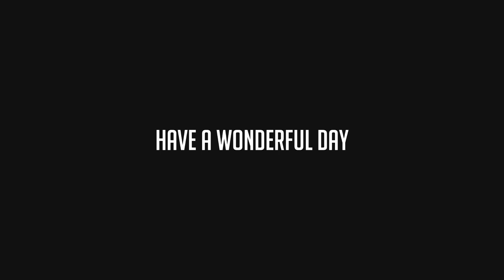Blitz Rework or Nerf Incoming? - Rainbow Six Siege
★Sensitivity★
Vertical➔ 10
Horizontal➔ 10
ADS➔ 57
DPI➔ 500

★Display★
Resolution➔ 1920x1080
FOV➔ 90

★Graphics★
Anti-Aliasing➔ OFF

★Computer Specs★
RAM➔ Corsair Vengeance RGB Pro 16 GB DDR4-3200
Motherboard➔ Asus PRIME X570-P ATX AM4
Power Supply➔ Corsair CX750M (750 W) PSU
Case➔ NZXT H510 ATX (White)

★About me★
I am a half deaf gamer who just enjoys making videos for you guys. I live in the UK. I'm 17. You guys are the best thing to happen to me.

If you're reading this far, you're a wonderful human being. Don't let anyone tell you different. You're perfect the way you are.